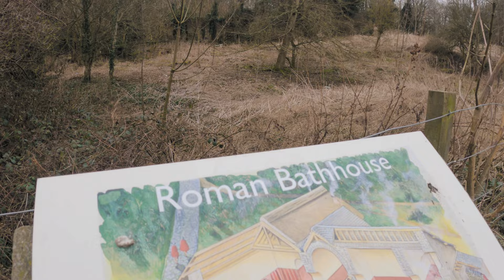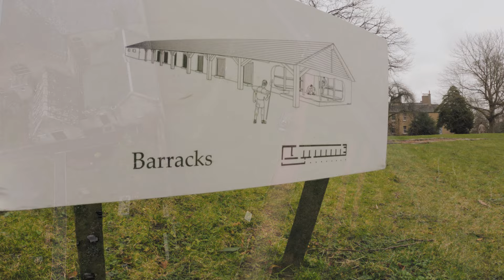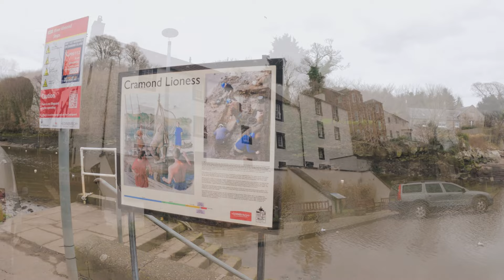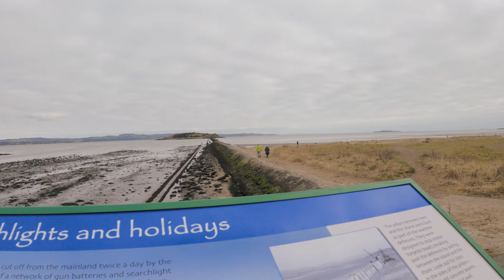CRAMOND - ROMAN HISTORY OF SCOTLAND, drone cinematic VLOG, 4K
Cramond Roman history episode.
Cramond Roman Fort is a Roman-era archaeological site at Cramond, Edinburgh, Scotland. The settlement may be the "Rumabo" listed in the 7th-century Ravenna Cosmography. The fort was established around 140 AD and occupied until around 170, with a further period of occupation from around 208 to 214